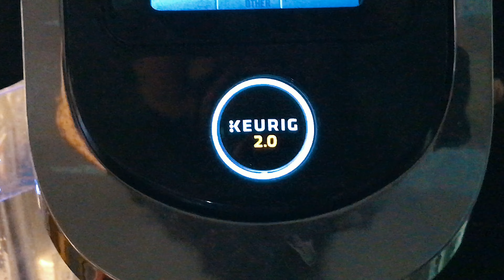covfefe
▼ GEAR I RECOMMEND:
GOPRO HERO 5 BLACK
JOBY MINI GORILLA POD
SONY A7R II
SONY 24-70 G MASTER
SONY AX53 4K CAMERA
RODE MICROPHONE
DJI MAVIC PRO DRONE